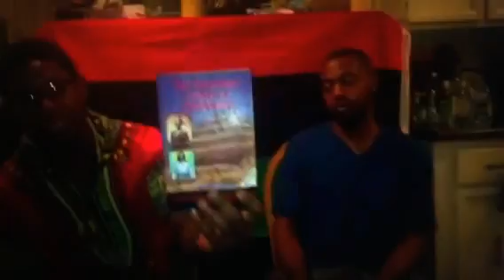All Religions come from African Spiritual Systems pt. 1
King Narmer speaks on the origins of religion